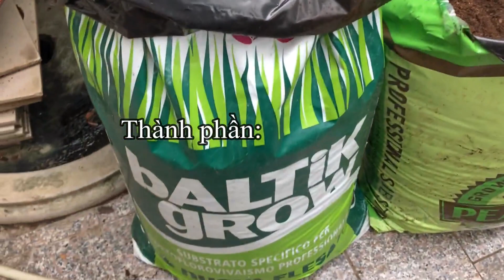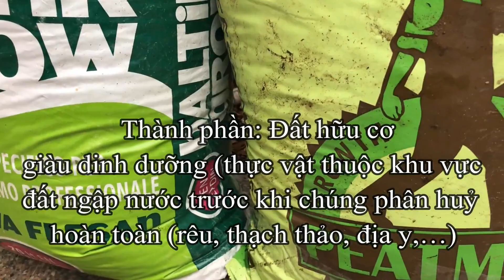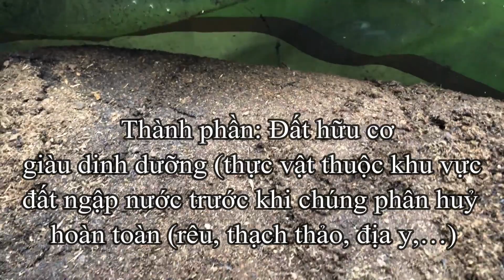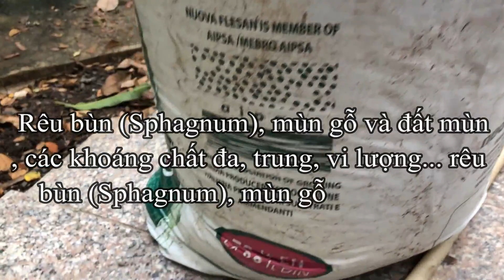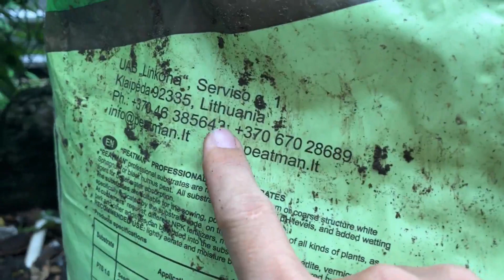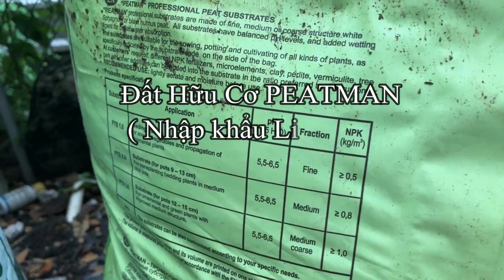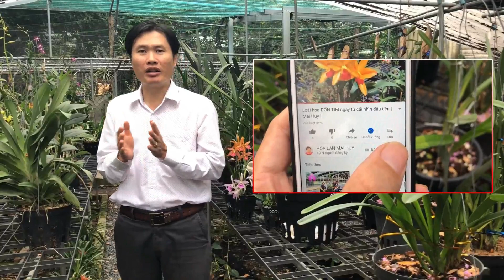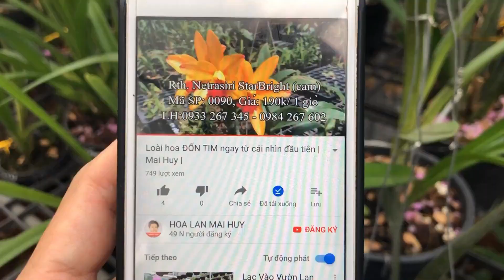💛Giới thiệu 2 loại đất Xịn chuyên để trồng cây, ươm mầm | Mai Huy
Giới thiệu 2 loại đất Xịn chuyên để trồng cây, ươm mầm

✅Đất Hữu Cơ PEATMAN ( Nhập khẩu Lithuania )

Mô tả:
* Thành phần: Đất hữu cơ giàu dinh dưỡng (thực vật thuộc khu vực đất ngập nước trước khi chúng phân huỷ hoàn toàn (rêu, thạch thảo, địa y,…), rêu bùn (Sphagnum), mùn gỗ và đất mùn, các khoáng chất đa, trung, vi lượng...